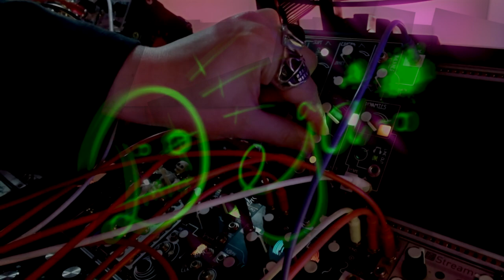데쟈(Deja) - 0-coast